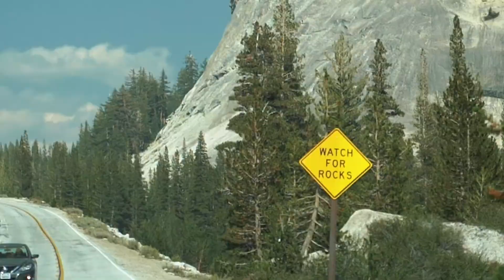Om stil van te worden! - VLOG 24 | YOSEMITE NATIONAL PARK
Heb je net de vlog gekeken? En, vind je Yosemite niet prachtig? Nog steeds vinden we, na zes weken reizen, Yosemite het mooiste natuurspektakel wat we hebben gezien tijdens onze roadtrip. En het fijne aan vloggen is, dat we je net door onze 24ste episode mee hebben kunnen laten genieten van deze schoonheid. Ik werd er letterlijk stil van...